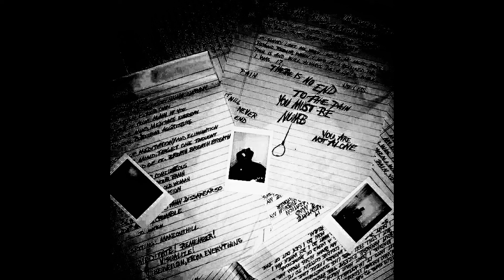XXXTENTACION - Everybody Dies In Their Nightmares (NIGHTMARE MODE)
NIGHTMARE MODE